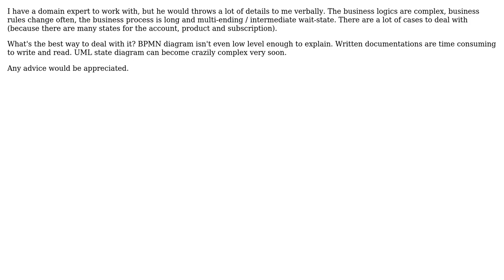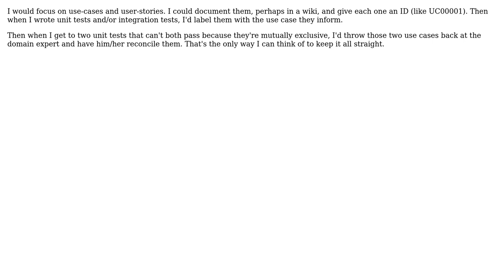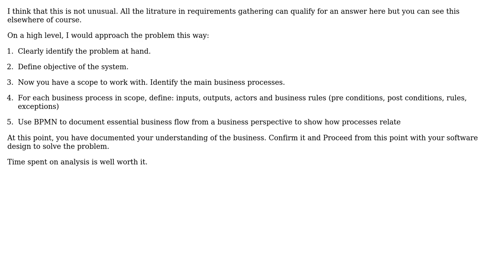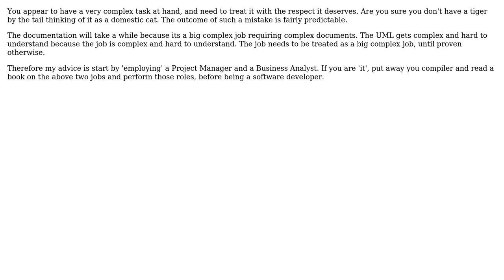Software Engineering: How to tackle complex business rule and logic? (5 Solutions!!)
Software Engineering: How to tackle complex business rule and logic?

With thanks & praise to God, and with thanks to the many people who have made this project possible! | Content (except music & images) licensed under CC BY-SA | Music | Images & others | With thanks to user Scott Whitlock user ratchet freak user NoChance user mattnz user maple_shaft user Henry and the Stack Exchange Network Trademarks are property of their respective owners. You are responsible for your own actions.